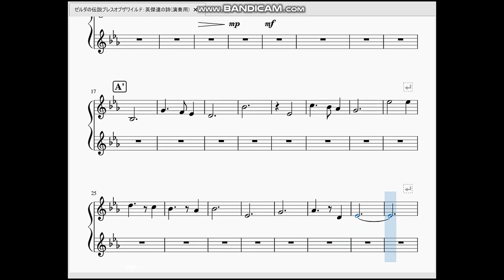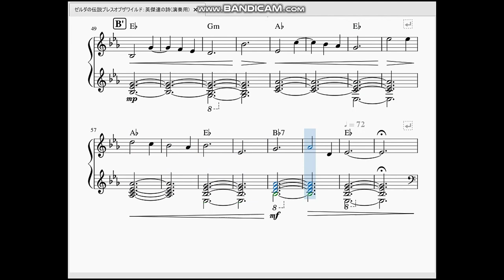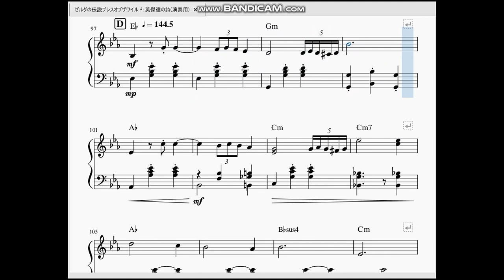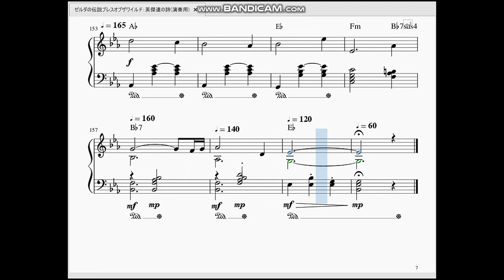ゼルダの伝説ブレスオブザワイルド：英傑達の詩(演奏用) TLoZ Breath of the Wild：Champion's Ballad(Solo Score)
リクエストを受けて、今回はゼルダの伝説ブレスオブザワイルドより「英傑達の詩」を作らせて頂きました。

　この曲はゲーム中はDLCを購入した人にしか聞けない為ある意味貴重な楽譜と言えるかもしれません。後半に従ってどんどん早く、そしてコードが複雑になっていきます。

　私はゲーム音再現動画ではあまり演奏用の楽譜は作らない主義です。なぜなら演奏用にするにあたり削らなければいけない音がどうしても出てくるから。ですがリクエストで演奏用の楽譜が欲しいと言われれば話は別ですので、今回は演奏用となりました。カッシーワさんよろしく、アコーディオンで弾きたい方の為に調整もしてあります。

　左手がどうしても手が届かない場所があるので、その時はベース音を優先して弾きましょう。